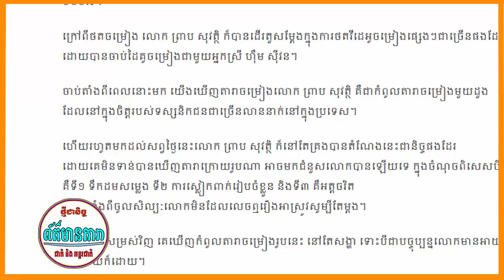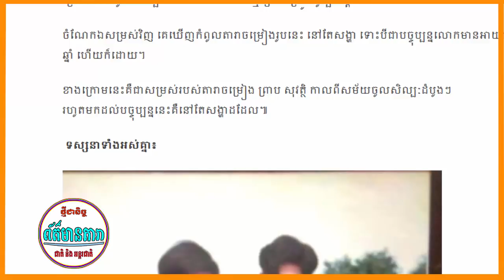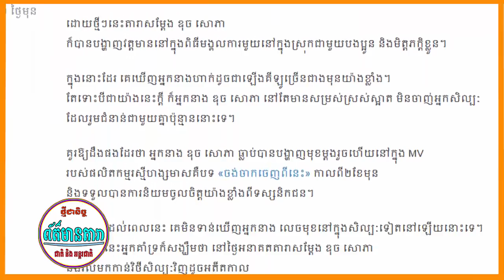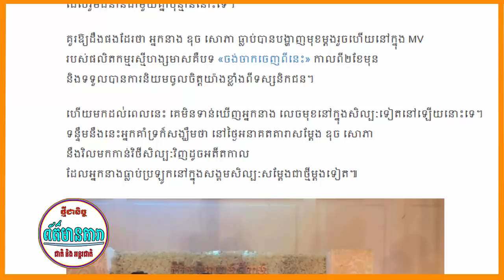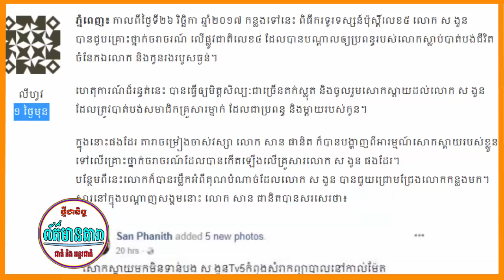រំលឹករូបសម្រស់ ព្រាបសុវត្តិ កាលពីម្ភៃឆ្នាំមុនដែលអ្នកមិនធ្លាប់ឃើញ-ឌុចសោភា ឡើងគីឡូខ្លាំង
UCHdkOoLCedlqBEIzksQ01vA

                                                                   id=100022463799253